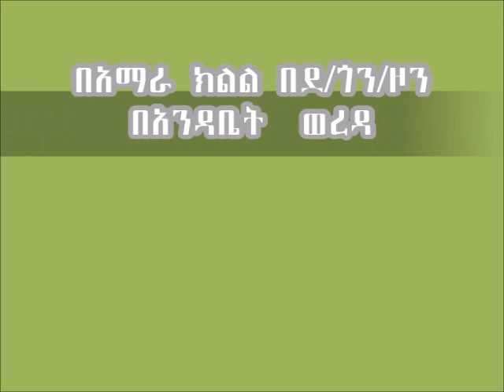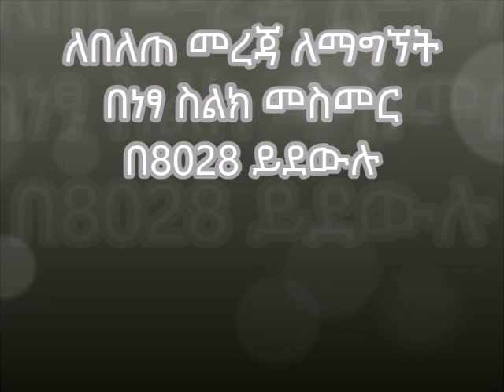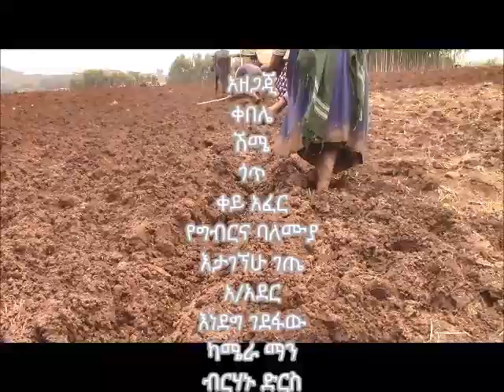Andabet_Wheat Line planting